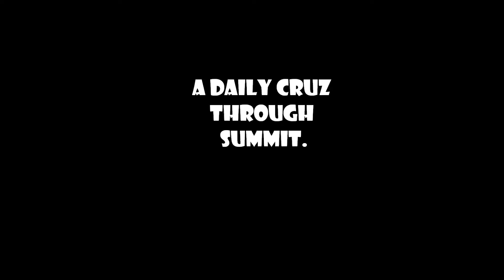Just a Normal Day.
cruzin...